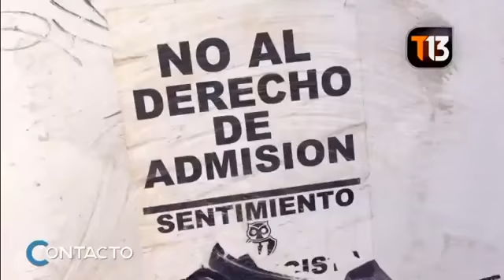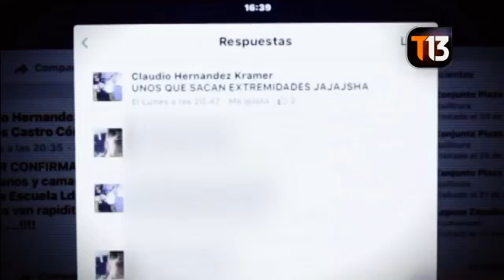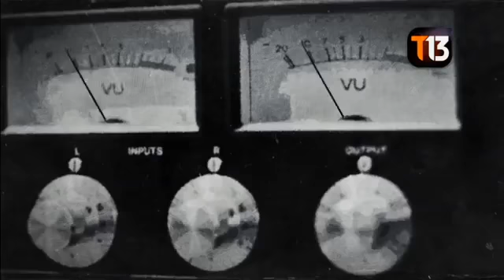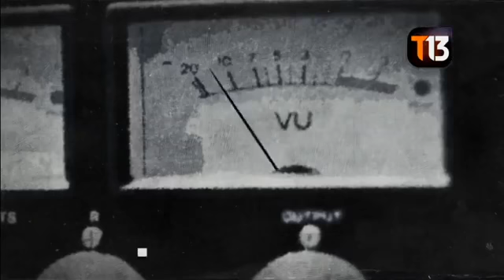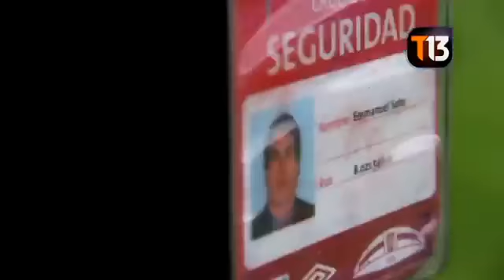contacto los barristas mas peligrosos de chile parte 1